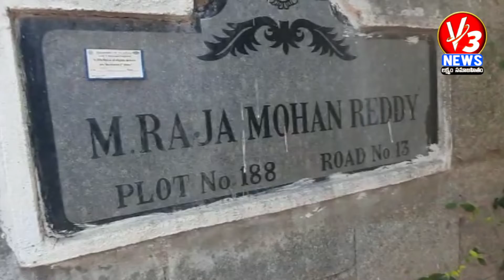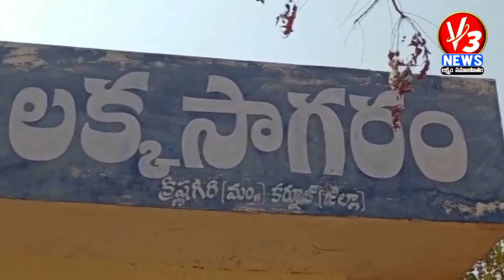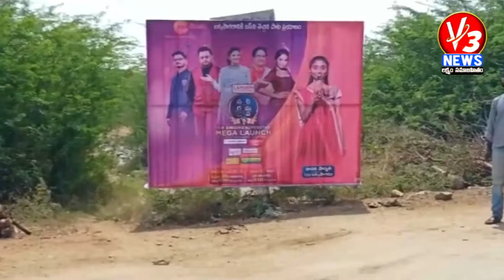3 PM BULLETIN || 21-02-2022 || V3 NEWS || V3 NEWS LIVE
3 PM BULLETIN || 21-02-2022 || V3 NEWS || V3 NEWS LIVE